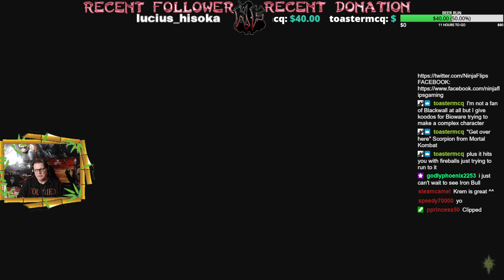DRAGON RAGE DA:I Reaver Nightmare | XSX (Part 1/2)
Typical 2H Warrior start.  Working on making a Dragon Rage 'only' Reaver -- Watch live